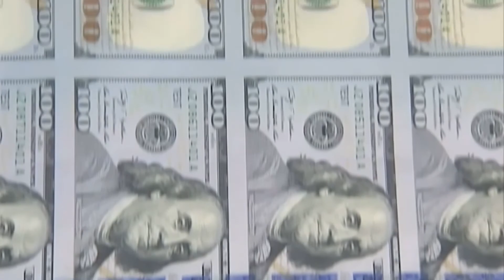Middle East Tensions Escalate: Iran Warns Israel, Capitol Hill Reacts with Military Funding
Tensions in the Middle East continue. Iran now warning Israel against any type of retaliation after it launched an air attack on the region over the weekend. The conflict spurred lawmakers on Capitol Hill to move forward with new international military funding.